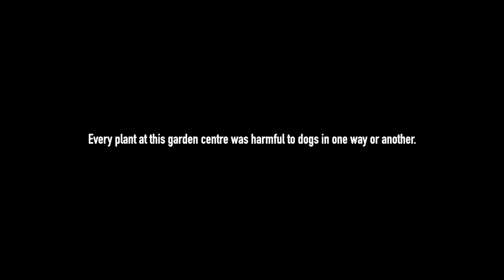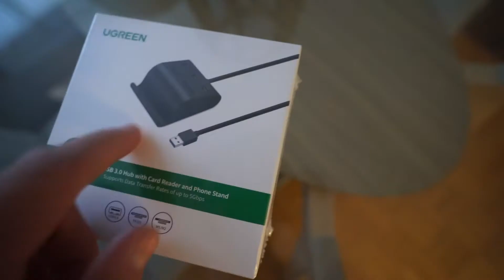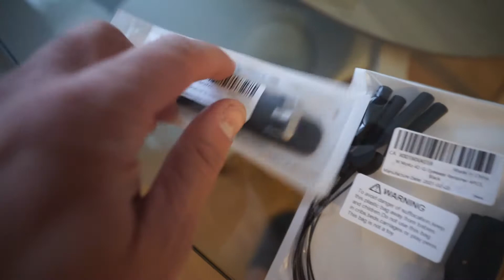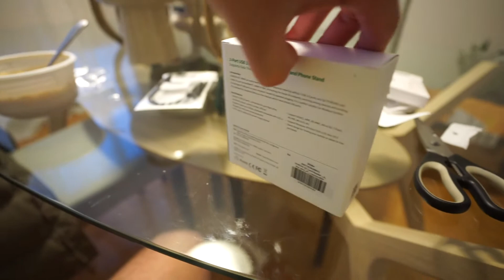Brad's Vlog| Another random vlog